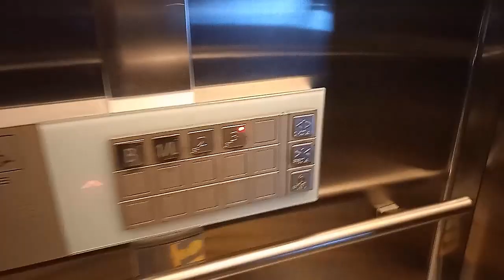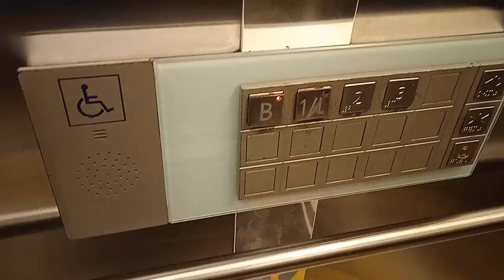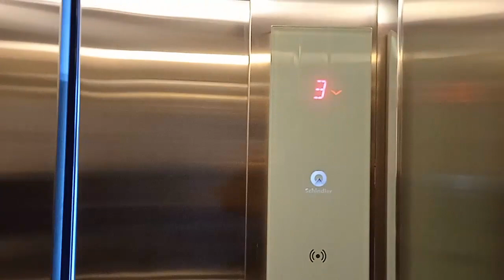Schindler 3300 AP MRL Elevator at Pondok Indah Golf Gallery, Jakarta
2012 Schindler 3300 AP MRL Elevator at Pondok Indah Golf Gallery, Jakarta.

Capacity: 800 kg/10 persons
Floors served: B, L, 2, 3 (4 floors)
Model/fixtures: 3300 AP MRL/FIGL 100
Year installed: 2012
History: Original